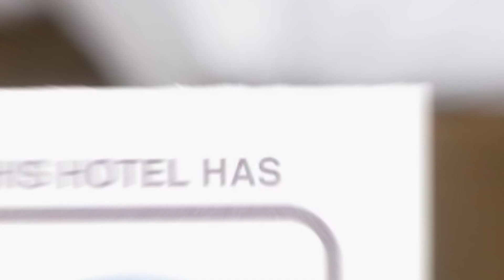La Caramidari Bucuresti hotel review | Hotels in Dudu | Romanian Hotels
La Caramidari Bucuresti hotel video review. Hotels in Dudu, european 3 stars hotels.